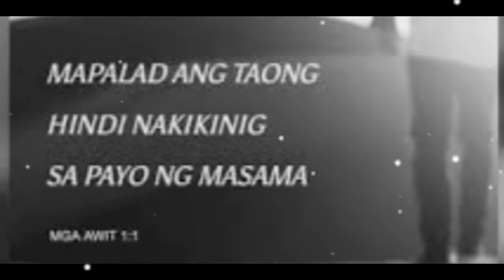LANGIS sa AIRFILTER ng BARAKO 175 NAKAKASAMA DAW!!?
LANGIS SA AIRFILTER NG KAWASAKI BARAKO GALING DAW SA MAKINA?
TOTOO BA???
NAKAKASAMA BA O NAKAKATULONG?